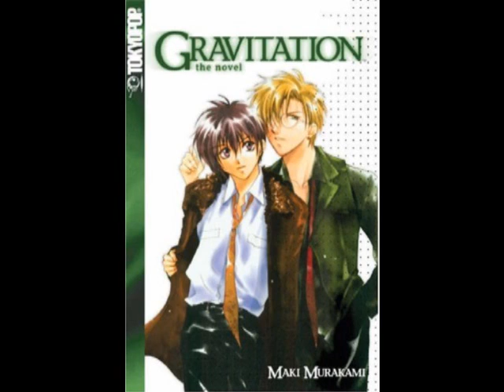Gravitation(EirixShindo)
a video dedicated to Eiri and Shindo